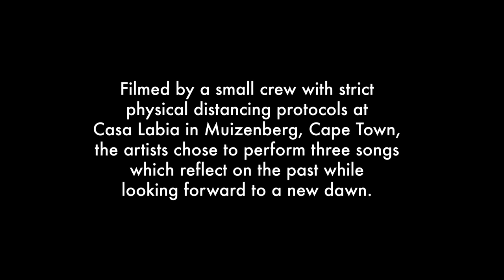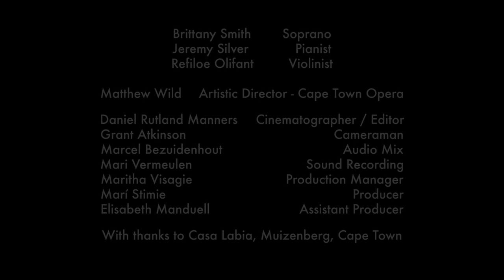Behind Doors: Cape Town Opera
In association with Cape Town Opera, soprano Brittany Smith performs with Jeremy Silver on piano and Refiloe Olifant on violin at the beautiful Casa Labia in Muizenberg, South Africa.